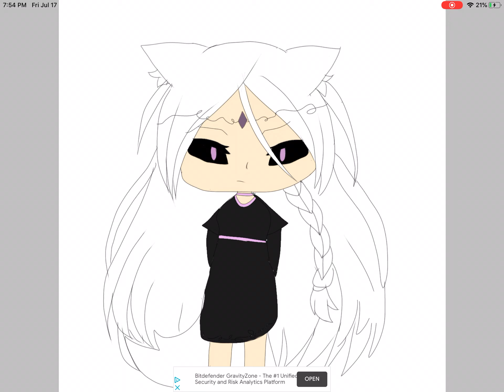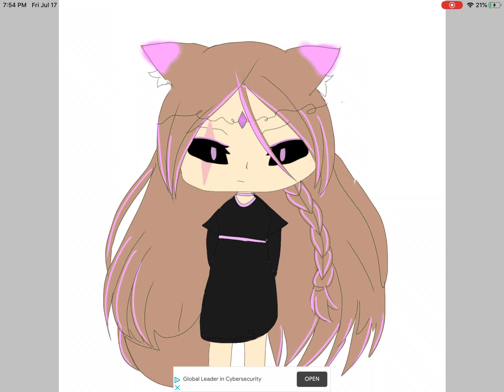Mystic’s mother (speedpaint)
Mystic’s mother is an evil queen (will soon do backstory of her) that wanted revenge on her sister, mystic wants to be just like her when she’s older (idk why ;3)